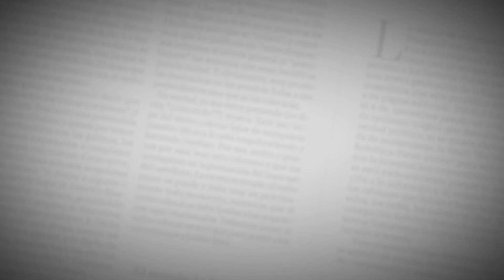‘Cien años de soledad’ en 50 voces del Caribe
El evento, organizado por EL HERALDO con el apoyo del Parque Cultural del Caribe y del Museo del Caribe, reunió personalidades destacadas en diferentes ámbitos de la región, quienes leyeron fragmentos de la obra cumbre de Gabriel García Márquez para celebrar el aniversario de la publicación. Este encuentro se llevó a cabo en el salón de las mariposas del Parque Cultural del Caribe, y se escucharon traducciones del inicio de la novela del nobel colombiano en cuatro idiomas.